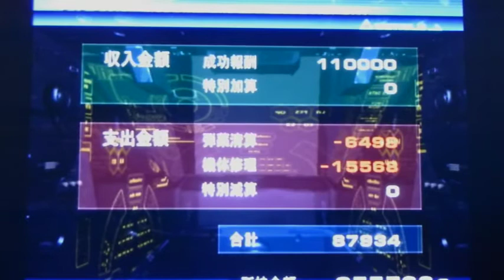アーマードコア２ アナザーエイジ maikey２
アーマードコア２アナザーエイジ
３対１ミッション　ブレオンで勝つ動画が撮れなく　あまりの負けっぷりに悔しいのでロケットを使用しました(^^;)　勝率が上がりすぎです（∋_∈）　ブレードでロケットに仮ロックかけてます　残り１機は遊んでました
ロケットは強すぎですが　ペンデュラムはとても厄介なうえに装甲　AP共に高いですね　何回ブレードで斬ればいいのやら・・
最後に倒した場合と途中とでは別の死に台詞が聞けるのはいいですね